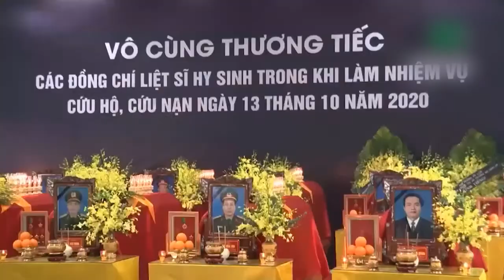Thương Lắm Miền Trung Ơi | Xúc động bài hát văn về miền Trung lũ lụt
ĐĂNG KÝ ĐỂ CẬP NHẬT VIDEO MỚI NHẤT
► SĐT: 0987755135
Cảm ơn !